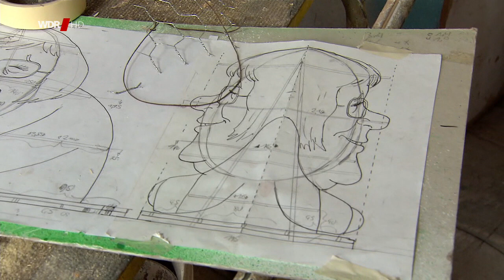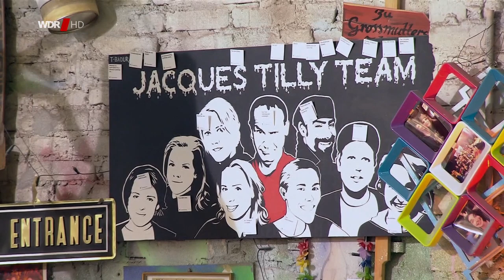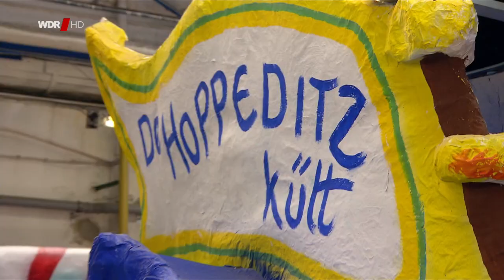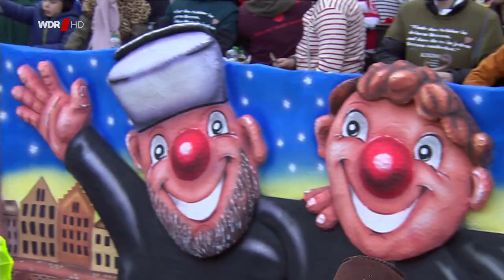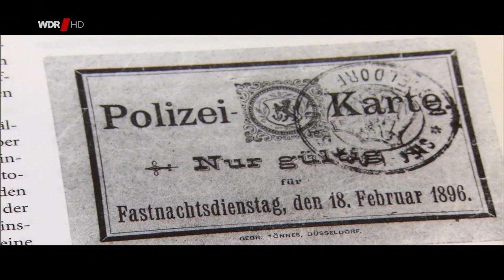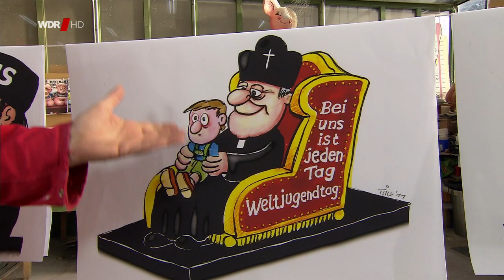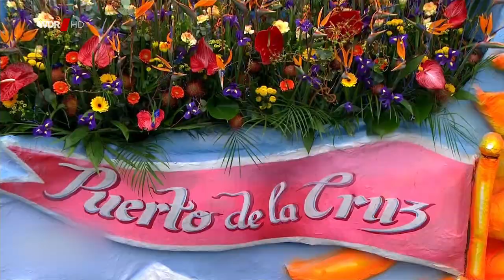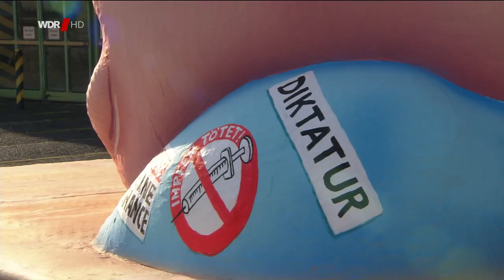Satire, Stöckelschuh und ein Senftopf - Das Beste vom Düsseldorfer Karneval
An Tagen wie diesen wünscht sich in der Landeshauptstadt vor allem einer Narrenfreiheit und Frohsinn: Satiriker, Künstler und Wagenbauer Jacques Tilly. Er prägt seit Jahren das Bild des Düsseldorfer Karnevals mit seinen satirischen Motiven. Auch wenn es in diesem Jahr keinen Rosenmontagszug gibt, arbeiten in ihm die Themen, die die Welt bewegen - und davon gibt es zur Zeit reichlich.